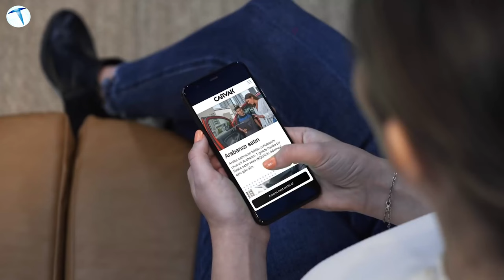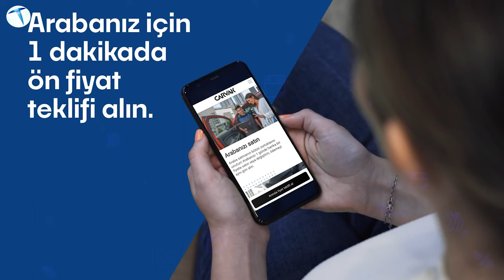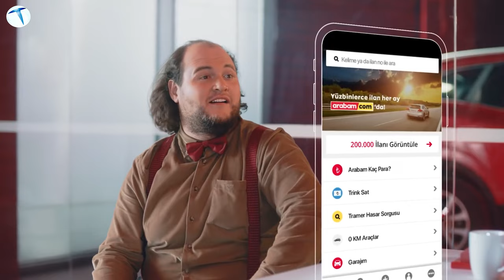Araç satıp, araç aldık peki ne kadar teklif ettiler? Carvak, VavaCars, Letgo Otoplus ve dahası